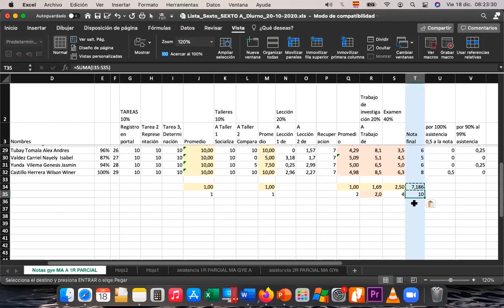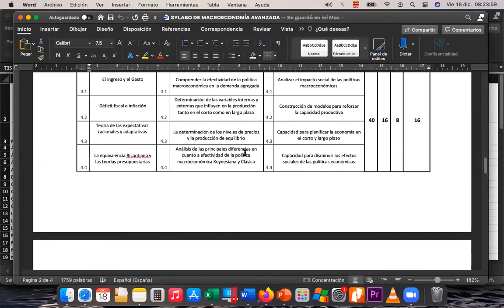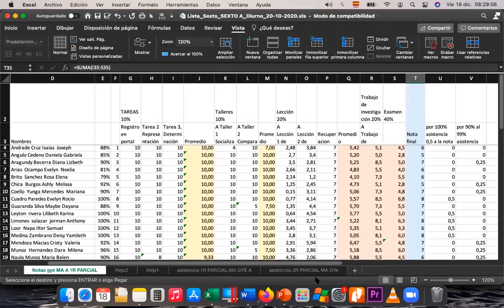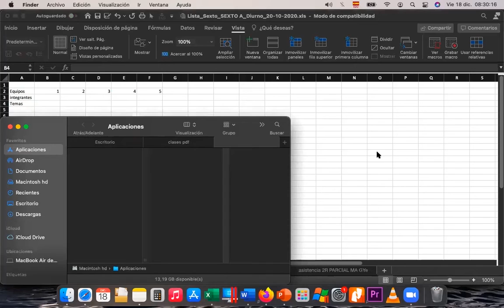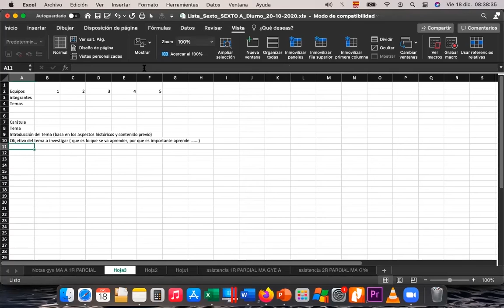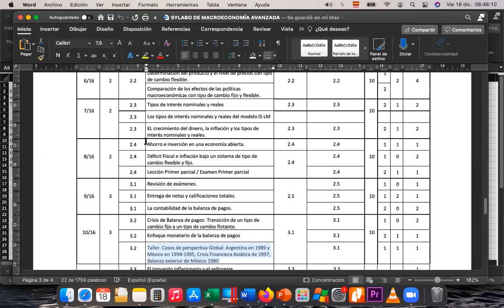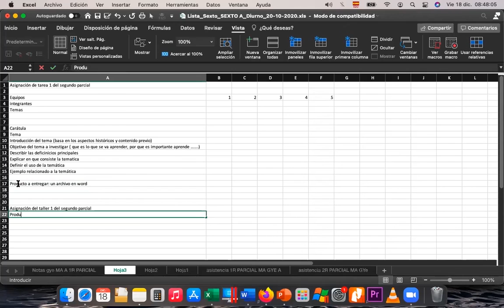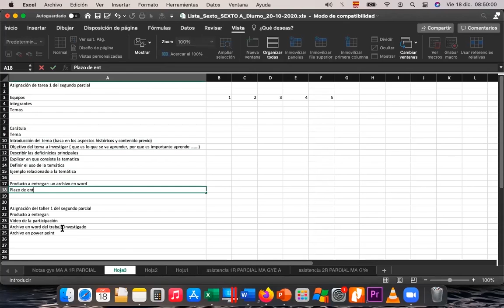2020 12 23 MA GYE A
Sesión de clases del 23 de diciembre del 2020, Macroeconomía Avanzada, GYE A.